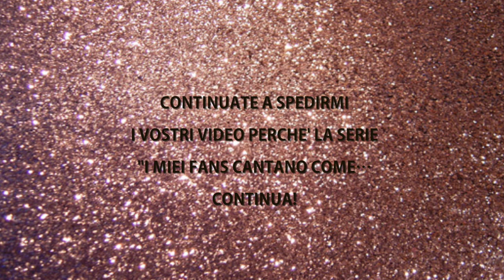I MIEI FANS CANTANO COME .. Ariana, Birdy, Bey e altri..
Se invii un video su avrai l'occasione di essere il protagonista di uno dei miei video, proprio come i cantanti che vedrai in questo video! Ricordati di non mandare video temporanei, altrimenti c'è il rischio che io non possa vederli!

Qui trovi il link al canale di Silvia Teragnoli, la ragazza che canta Halo in questo video, lei è bravissima e merita un sacco di followers:

-Per fare gli esercizi assieme a me e cambiare la tua voce in pochi minuti:

-Per parlare direttamente con me vienimi a trovare sulla mia pagina Facebook e invia un messaggio:

Quello che trovi  in questo video è frutto delle mie idee ed opinioni, se non sei d'accordo puoi lasciare un commento purché sia educato. I commenti rudi e le parolacce verranno eliminati alla velocità della luce!

Grazie a tutti quelli che mi sostengono!
Un abbraccio
Ale